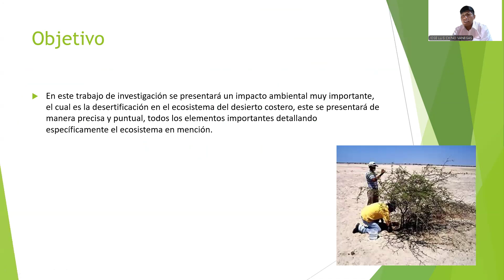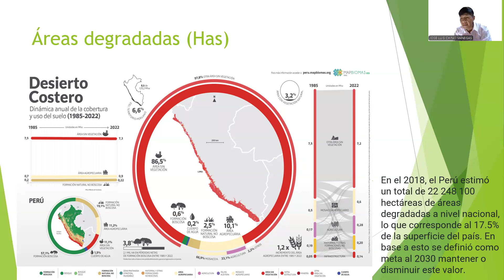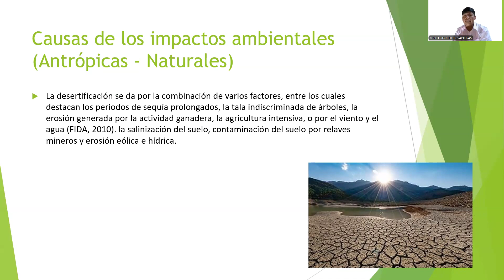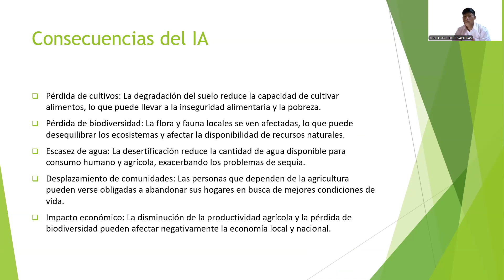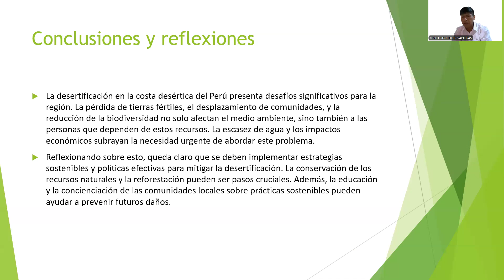(AC-S10) Semana 10 - Avance de Portafolio 2 (AP2)